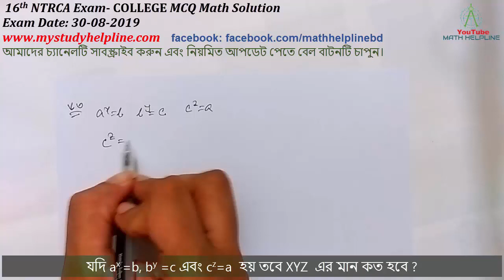16th NTRCA Exam- COLLEGE MCQ Math Solution Exam Date: 30-08-2019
mathhelpline mathhelpline 16th NTRCA Exam- COLLEGE MCQ Math Solution
১৬ তম বেসরকারি কলেজ শিক্ষক নিবন্ধন পরীক্ষা-২০১৯
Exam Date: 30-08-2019